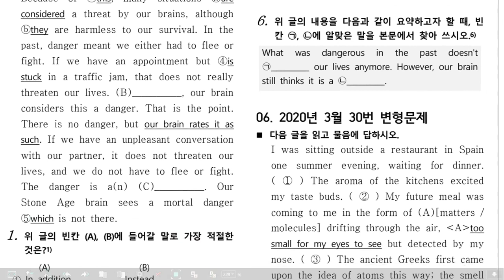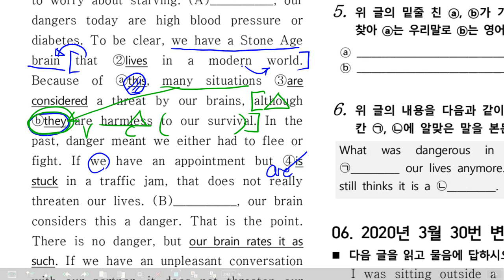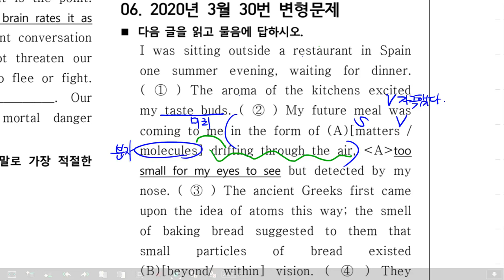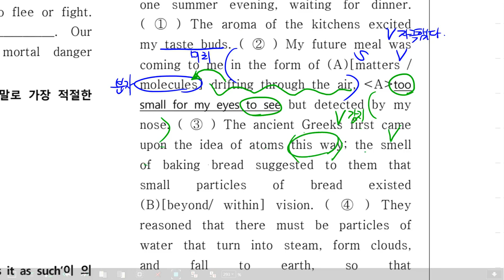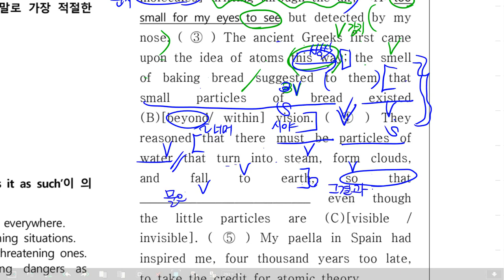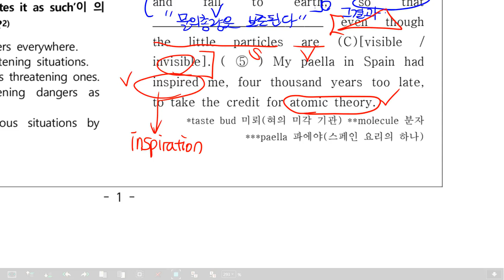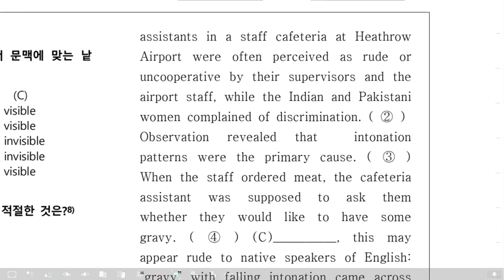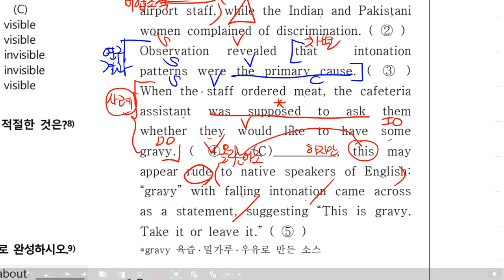감각영어학원-감각영어_과제_고2 노랑마더텅_2022_(15회)변형문제